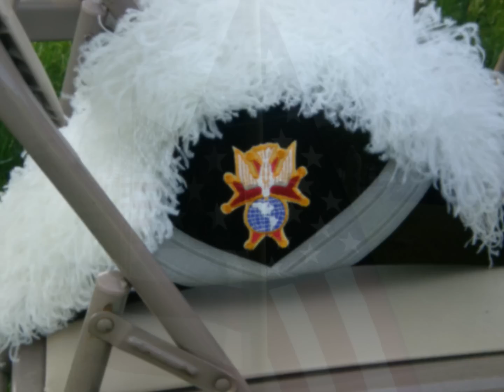Archbishop Timothy P. Broglio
Catholic Cemeteries of the Archdiocese of Newark Joins
National Memorial Day Salute to Our Heroes
Thousands of Catholic Cemeteries across the Country Unite for National Program

Catholic Cemeteries,  NJ,  May 27, 2013 -- As the country prepares to celebrate Memorial Day, Catholic Cemeteries of the Archdiocese of Newark  will join thousands of Catholic Cemeteries across the United States in a national celebration, "Serving God and Country: A Memorial Day Salute to Our Heroes."  This national program, developed by the Catholic Cemetery Conference, will honor those men and women who died while serving in the armed forces, as well as recognize both our active military and military veterans who have served our country.

"Serving God and Country: A Memorial Day Salute to Our Heroes," we invite our active military and veterans to participate in a Memorial Day Mass, and/or other cemetery-related activities throughout the weekend at Catholic Cemeteries. Veterans and active military are invited to serve as flag or candle bearers during the opening and closing processions at Mass, and will also be invited to serve as Lectors, participate in the Presentation of Gifts, and recite uniform intercessions followed by a moment of silence.

"Catholic cemeteries, both large and small, are invited to participate in the program, both to honor those members of the military who died in combat, and to recognize our veterans and current servicemen and women," said Carol Giambalvo, President, and Catholic Cemetery Conference.

Many Catholic cemeteries are also planning additional activities, including Wreath Laying Ceremonies, Tribute Boards and Military Choirs, with military members invited to participate. The Catholic War Veterans of America and the Knights of Columbus are also expected to participate in the national celebration.

For Catholic Cemeteries, participation in the celebration will include celebration of Mass at 11:00 AM in all our cemetery locations.

"We are excited to be participating in this heartfelt program and are glad to have the opportunity to give thanks to the military members and veterans within our community for their commitment and service," said Most Reverend John J. Myers, the Archbishop of Newark, "We are inspired by these individuals and hope our participation in the 'Serving God and Country: A Memorial Day Salute to Our Heroes' program can be just one way to say thanks for all they have done for us".

The Most Rev. Timothy P. Broglio, JCD, Archbishop for the Archdiocese of the Military Services, USA, will serve as National Spokesperson for the "Serving God and Country: A Memorial Day Salute to Our Heroes," program and will celebrate a Memorial Day Mass at the Basilica of the National Shrine of the Immaculate Conception in Washington D.C. on May 19th, 2013.

"Serving God and Country: A Memorial Day Salute to Our Heroes," encourages community involvement and participation and it is the hope of the program that this initiative will band together thousands of Catholic Cemeteries throughout the nation with past and current military members in this special celebration of remembrance.

For more information on the "Serving God and Country: A Memorial Day Salute to Our Heroes" program, or to learn more about the participating Catholic cemeteries, please visit "Serving God and Country: A Memorial day Salute to Our Heroes".